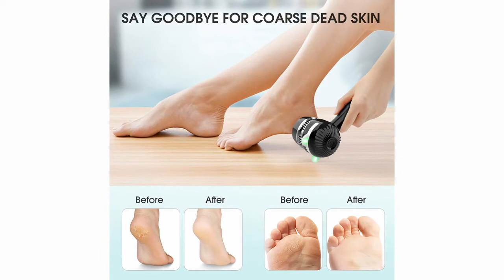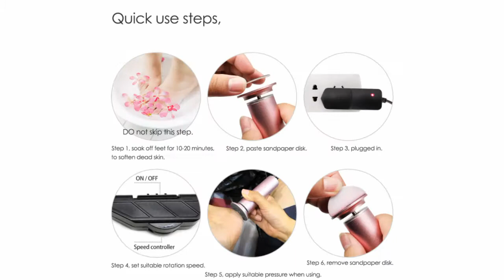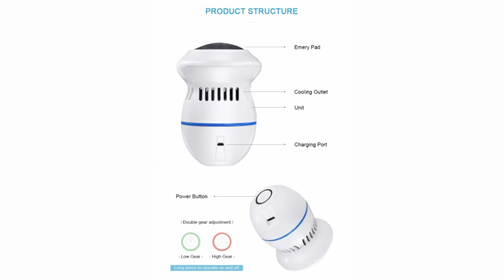5 Best Callus Removers 2021(Update 2022)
► links to the 5 Best Callus Removers of amazon Listed in this video:

► Number 5
► Product Name- Electric Foot Callus Remover, Romanda Callus Remover for Feet, Foot File Callus Remover Pedicure Tools,USB Rechargeable Foot Grinder Vacuum with 3 Grinding Heads for Dead Hard Cracked Dry Skin

► Number 4
► product name- Electric Foot Callus Remover (Adjustable Speed) with 60pcs Replacement Sandpaper Discs, Powerful Pedicure Electronic Foot File for Women Men Dead Dry Hard Skin Calluses, Pink

►Number 3
► product Name- DMH Callus Remover for Feet, Portable Electronic Foot File Pedicure Tool, Dead Skin Remover for Feet, with 3 Rollers and 1 Cleaning Brush, Rechargeable (Blue)

►Number 2
► product name- Electric Feet Callus Removers Rechargeable,Portable Electronic Foot File Pedicure Tools, Electric Callous Remover Kit,Professional Pedi Feet Care Perfect for Dead,Hard Cracked Dry Skin Ideal Gift

►Number 1
► product name- ABKO Electric Callus Remover Rechargeable Cordless Foot File Easy Grip Adjustable Power Pedi Feet Care for Dead Hard Skin Cracked Heels CR01 Pink

I try my best Callus Removers of amazon mentioned in this video...

There are 5 Best Callus Removers of Amazon. if You would like to know about any products details follow the description link.